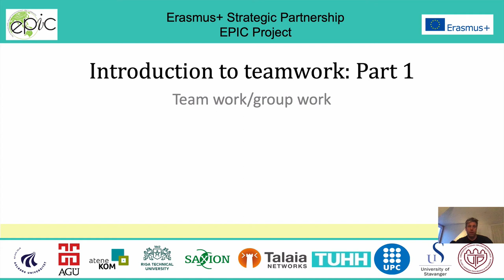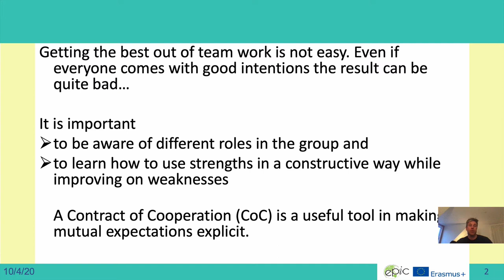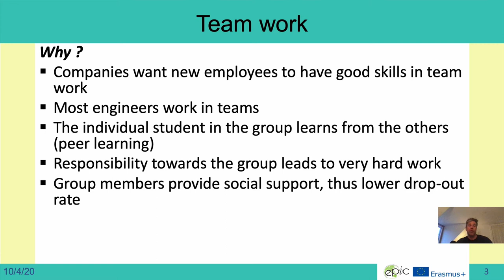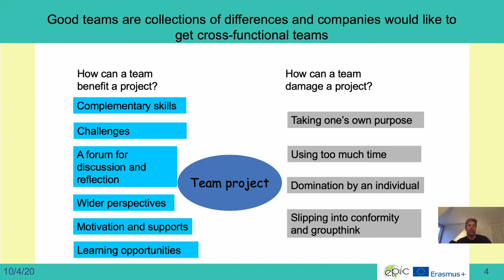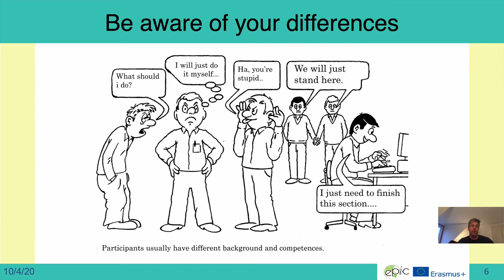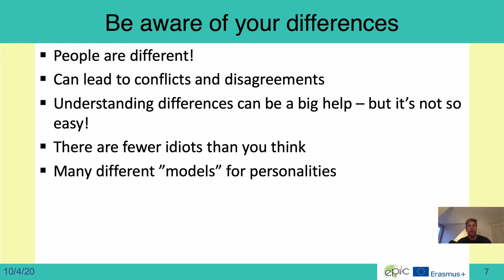Introduction to Teamwork Part 1: Jens Myrup Pedersen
This is the first video in a series about teamwork in a project work context.
Jens Myrup Pedersen made this presentation for the EPIC Project.